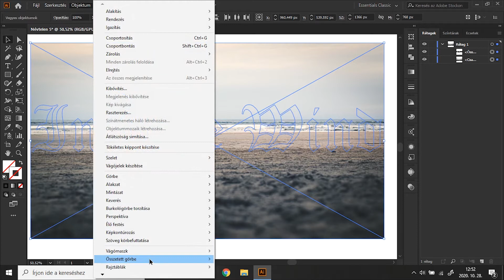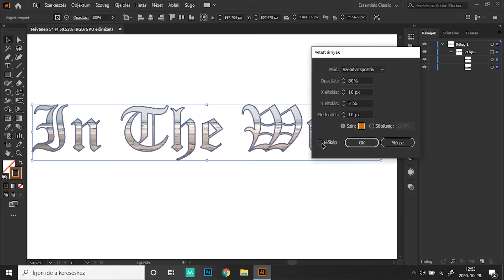Vágómaszk több alakzatból-Adobe Illustrator-Cutting mask of several shapes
Vágómaszk több alakzatból.
Cutting mask of several shapes